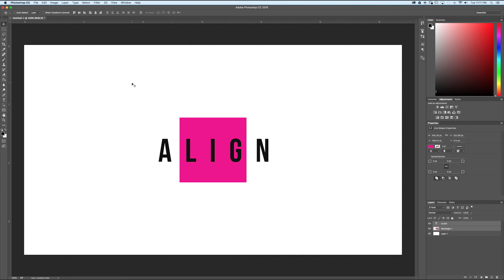Photoshop Quick Tip: How to Align Layers to a Selection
Hello everyone! Welcome to another tutorial by Pixel & Bracket. In this video I want to give you a quick run-down of the alignment tools in Adobe Photoshop. We will cover how to align layers to the canvas as well as aligning multiple layers together.